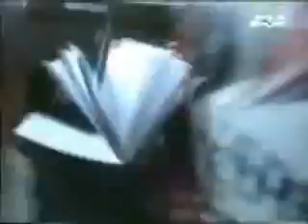Rally Crash Compilation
crazy rally crashes